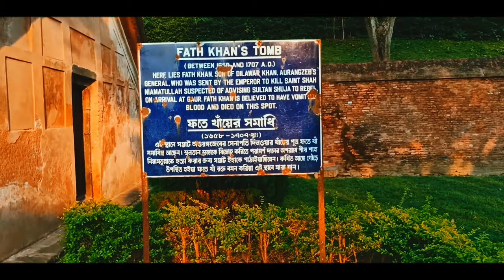Kadam Rasul Masque | Malda | Gour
need ur support to make this channel bigger ...

u get a ride from Rathbari Stand to Gour (lukochuri gate )
local ride take Rs 30 /head

u will enter from lukochuri gate and exit would be piyasbari more

i will update description ASAP ..